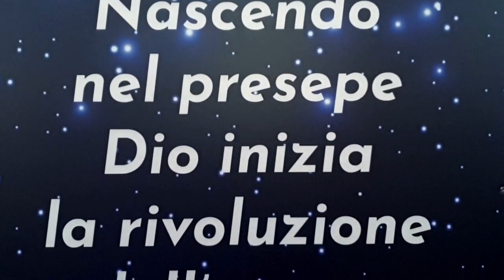100 presepi a Piazza San Pietro